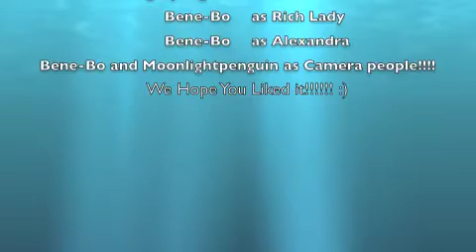Pavarotti Gets Famous part 1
a bebo and moonlightpenguin production! Enjoy. A random movie.